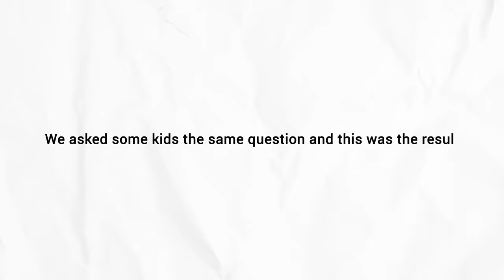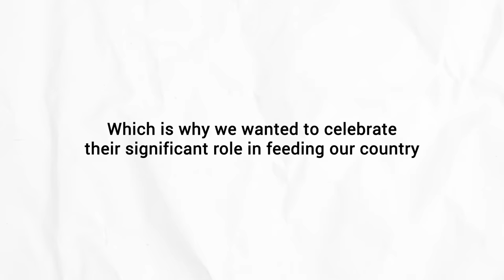This Women's Day SaluteTheFarmHER | An Initiative by DS Group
Agriculture employs about 80 percent of rural women in India. * Yet, there is a lack of their recognition.

Introducing SaluteTheFarmHER a Women’s campaign by DS Group. This unique DS Group CSR initiative helps attaining due recognition for female farmers.

This International Women’s Day, DS Group is reaching out with a humble request:
Populate media with images of female farmers along with the male farmer!

Let’s come together to empower our FarmHERs

About DS Group: The DS Group (Dharampal Satyapal Group) is a Multi-Business Corporation and one of the leading conglomerates with strong Indian and International presence. Founded in the year 1929, it is an inspiring and successful business story that blends a remarkable history and legacy with visionary growth.

Other Business Initiatives by DS Group are – Hospitality, Agriculture, Exotic Plantation, Packaging & Infrastructure and Luxury Retail

DS Group owns multiple brands like Catch, Kewal Spices, Rajnigandha, Pass Pass, Pulse Natkare, Ksheer Dairy, Birthright, UnCafe etc.